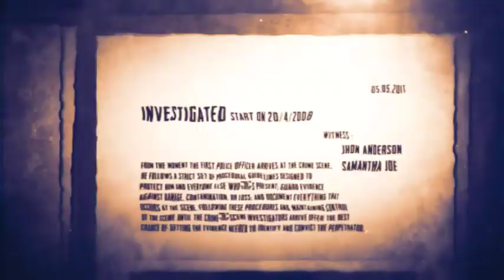5 Places On Earth You Should Never Visit | Unsolved Mysteries In Tamil | World Mystery Tamizh